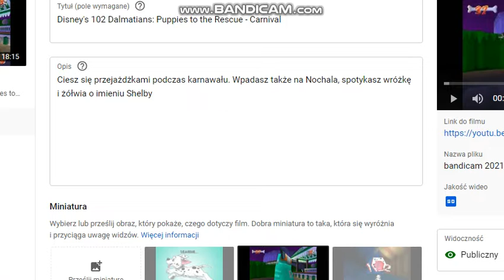Rewia pechów Nochala, Baryły i Le Pelta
Odcinki w których były pechy
1. Nochal ( Regent's Park)
2. Baryła ( Piccadilly Circus)
3. Le Pelt ( Królewskie muzeum)
4. Nochal ( Wesołe miasteczko)
5. Baryła ( Wieś)
6. Nochal (Lodowy festival)
7. Le Pelt ( Straszny las)
8. Baryła ( Rezydencja Cruelli De Mon)
Te trzej panowie wykorzystali swoje pechy ile można było, gdyby tego było mało spotkało ich mniej dobre zakończenie ale nie powiem wam o jakie zakończenie chodzi.